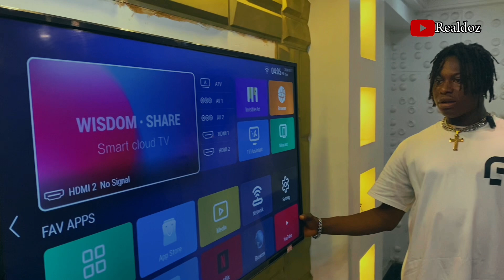Surviving 24 Hours With No Parents !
Join us on a culinary adventure through the vibrant market of Lagos State  Nigeria , Explored the bustling market ,selecting fresh ingredients  cooking and having our delicious meal . don't forget to subscribe !